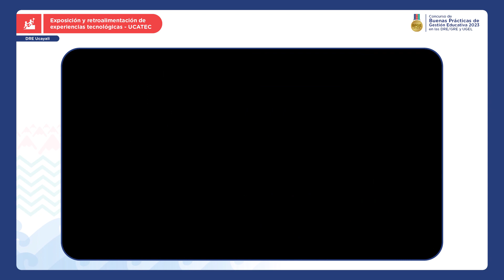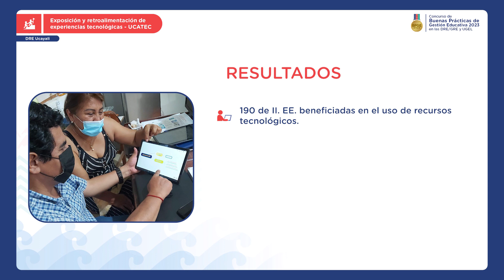Exposición y retroalimentación de experiencias tecnológicas - UCATEC | DRE Ucayali | T1 | BPGE 2023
Buena práctica ganadora
Exposición y retroalimentación de experiencias tecnológicas - UCATEC
Región: Ucayali
IGED: DRE Ucayali

Tipología: 1
Categoría: Promoción de la innovación y el liderazgo para la mejora de los aprendizajes de las y los estudiantes

El Concurso de Buenas Prácticas de Gestión Educativa 2023 “Gestión que transforma la escuela” busca identificar, reconocer y premiar las buenas prácticas de gestión educativa que desarrollen y lideren las DRE, GRE y UGEL del ámbito nacional, en articulación con sus gobiernos locales y otros actores del territorio y cuyos resultados contribuyen a la mejora de los procesos de la gestión del servicio educativo.

Conoce a todas las buenas prácticas ganadoras de esta octava edición